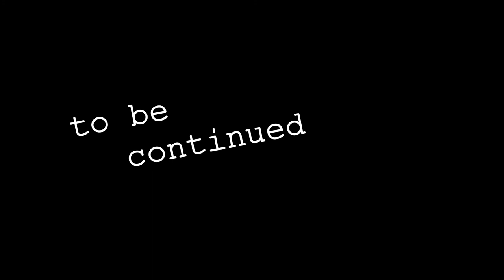Let's Scream: Hollow [Part 6] - Jupiter and Beyond the Infinite